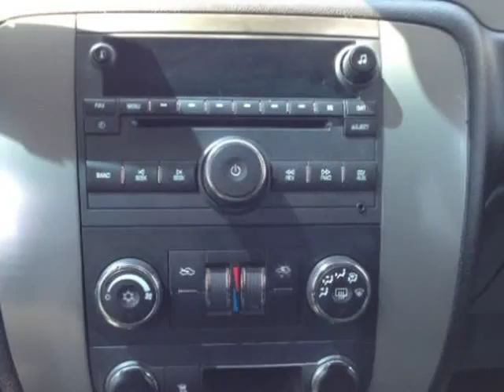2009 Chevrolet Avalanche LS 2WD (Mobile, Alabama)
SKCO Automotive
7354 Airport Blvd.